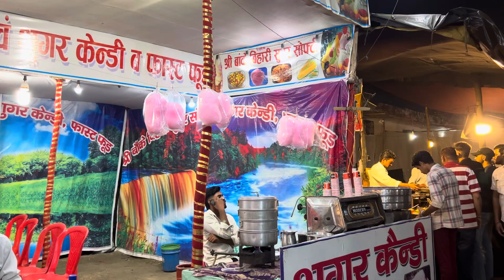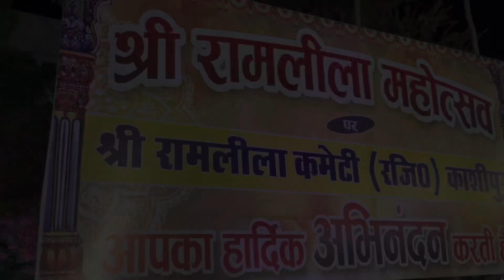Mela 2024. | Durgesh kushvah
in this video we are enjoying the view of joy the children are enjoy there childhood games.